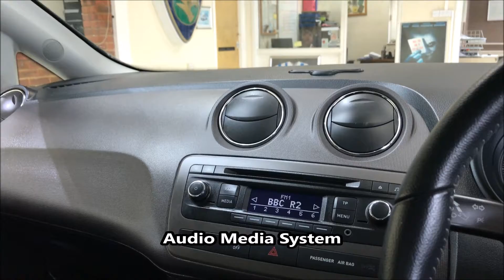2014 SEAT Ibiza Toca 3dr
Take A Look At These Great Selling 2014 Seat Ibiza 1.4 3 Door With 31,933 Miles & Service History Finished Sexy Red, It Comes With A Great Specification... Air Conditioning, Radio/Cd,Front Electric Pack...And Lots More, It Boasts A Clean And Tidy Interior And Exterior Also Has Spacious Boot And Stunning Alloys, Call Alex To Reserve, All Cars Come With RAC Warranty And 12 Months Recovery All For Your Peace Of Mind, So Pop down to our showroom today and see why Seat Owner's rate these cars so highly!, For More Pictures And Video And Information Please We Are A Family Run Business Of 40 Years+, We Offer Bank Beating Interest Rates On Our Finance Packages, We Offer Fantastic Part Exchange Valuations, All Of Our Vehicles Are HPI Cleared, Call Today 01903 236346